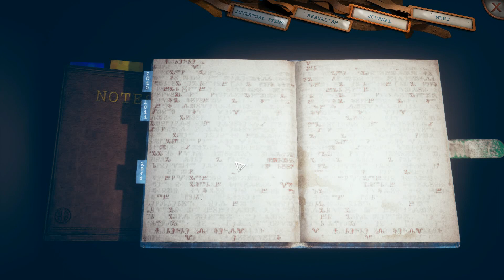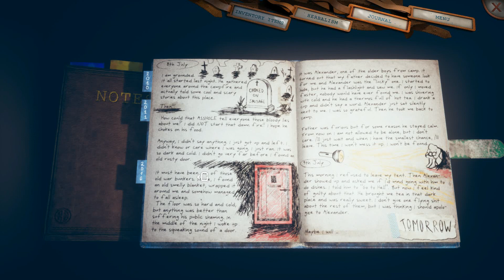Someday You'll Return Director's cut Gameplay #16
¿Qué harías si tu hija desapareciera? ¿Hasta dónde irías para localizarla?

Aventúrate en los viejos bosques de Moravia para encontrar a Stella y descubre el velo de tu cordura en el proceso.

Someday es un juego de terror psicológico aclamado por la crítica que ha sido pulido, ampliado y relanzado en este nuevo Director's Cut.

Descubra lo que sucedió visitando el lugar donde ocurrió la tragedia por primera vez. Usa tu ingenio, mapa y rutas turísticas para navegar por el misterioso paisaje. El bosque está lleno de viejos recuerdos, campamentos abandonados, pantanos turbios y búnkeres derrumbados. Descubra historias locales para resolver acertijos de otro mundo y maniobrar a través de lugares que alguna vez conoció tan bien. Y no olvides mantener la cabeza baja. Algo por ahí podría estar mirando.